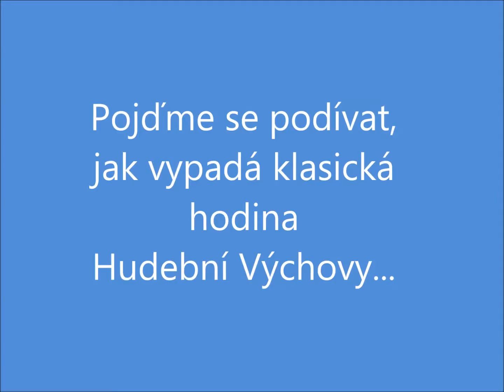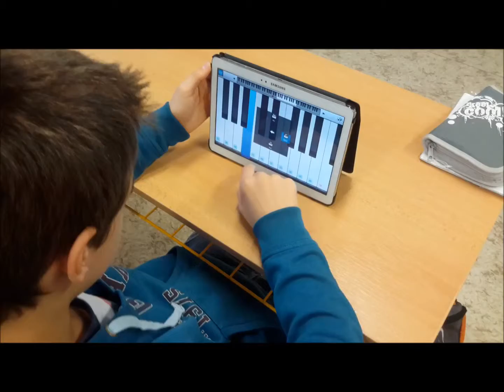Jáchymov - Learn Piano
ZŠ Jáchymov.